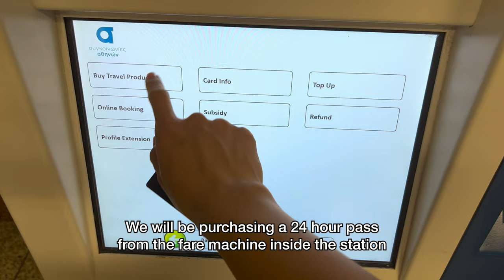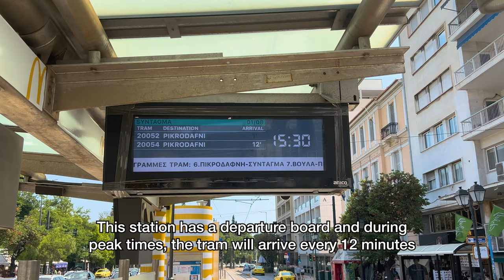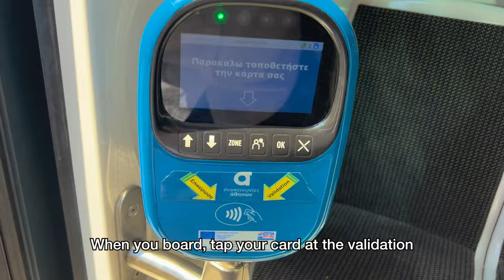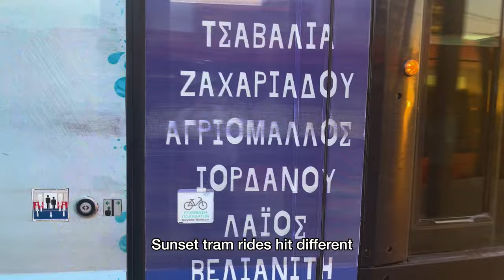🇬🇷 Greece’s Beautiful Beach Tram in Athens [Silent Vlog]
Today we are riding on the Athens Beach Tram on T6 and T7 from the city center in Syntagma Square to the Alimos/Bolivar Beach! Along the way we ride through cozy European neighborhoods and stop at the Athens Farmer's Market. The tram network and subway in Athens Greece is managed by STASY. Come along for this silent vlog journey.

0:00 Intro
0:27 How to Buy Greek Public Transport Fare
1:00 Syntagma Square
1:50 Athens Tram Map
2:27 Boarding the Tram
3:44 Tram Driver POV
4:47 Athens Acropolis View
5:30 Abandoned Tram Car
6:18 Athens Farmers Market
7:33 Beautiful Athens Neighborhoods
8:06 Coastline Tram
9:07 Grassy Trams
9:30 Walk to the Beach
10:20 Thank You For Watching - Let's Swim